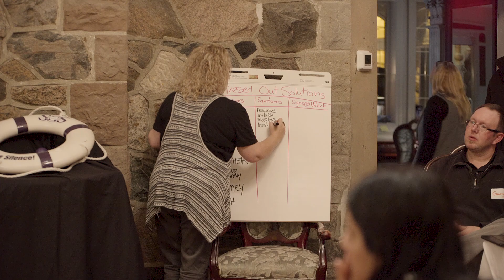Our HRPA Volunteers - 2019